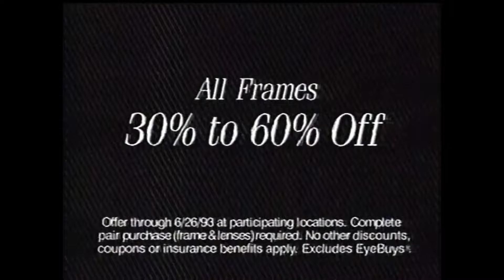ABC Commercials - April 1993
These batch of commercials aired during the broadcast of Nightline.

1. Eyewitness News closing
2. Nobody Beats the Wiz ad
3. Delta Airlines
4. Pearle Vision ad
5. Lexus ES 300
6. New York Views promo
7. Nightline opening
9. AT&T 800 Service
10. Anheuser-Busch Drinking PSA
11. A&S Opportunity Days
12. Mazda ad
13. This Week with David Brinkley promo